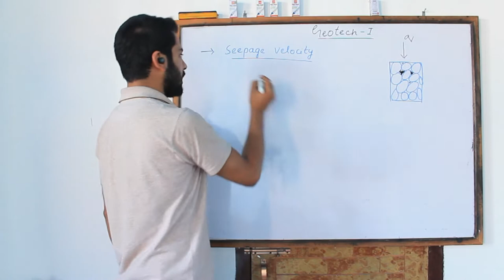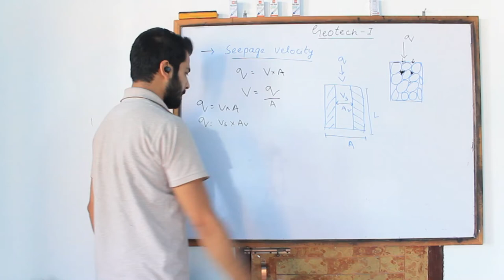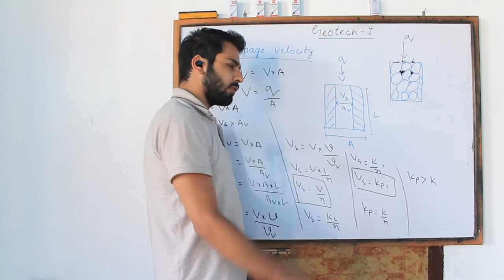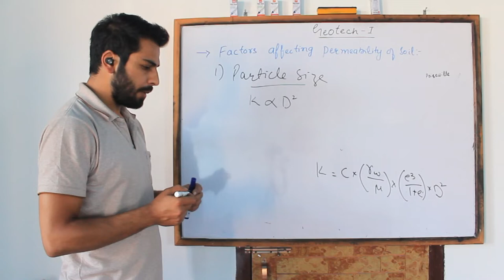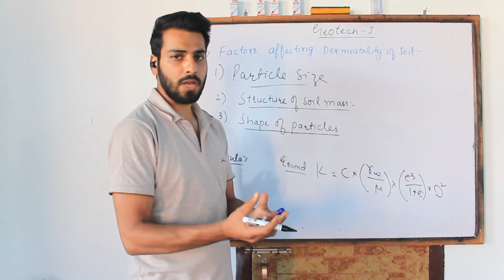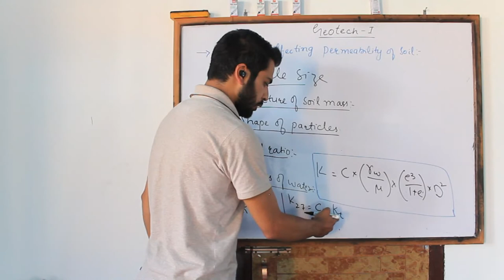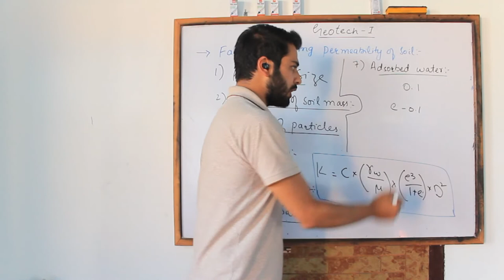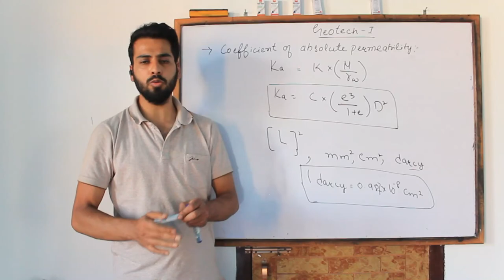3. Factors affecting permeability